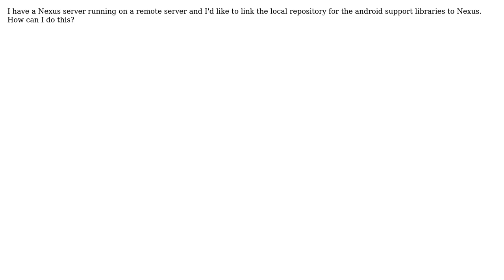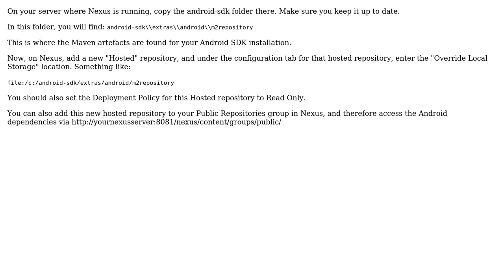Add Android Support Library Repository to Nexus (2 Solutions!!)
Add Android Support Library Repository to Nexus

With thanks & praise to God, and with thanks to the many people who have made this project possible! | Content (except music & images) licensed under CC BY-SA | Music | Images & others | With thanks to user Manfred Moser user dleerob user Christopher Perry and the Stack Exchange Network Trademarks are property of their respective owners. You are responsible for your own actions.